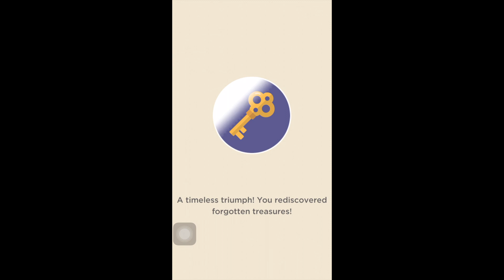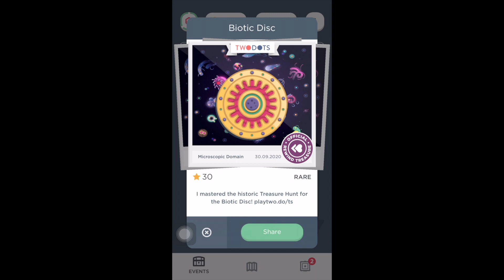Microscopic Domain Level 7 : Two Dots : Treasure Hunt Rewind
This is about Two Dots : Treasure Hunt Rewind : Microscopic Domain Level 7
This was recorded using Iphone 6s+ and edited using iMovie.

Asphalt 9